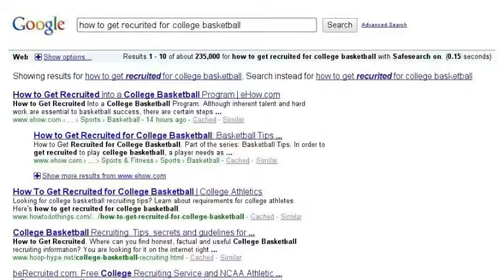The basketball players DREAM